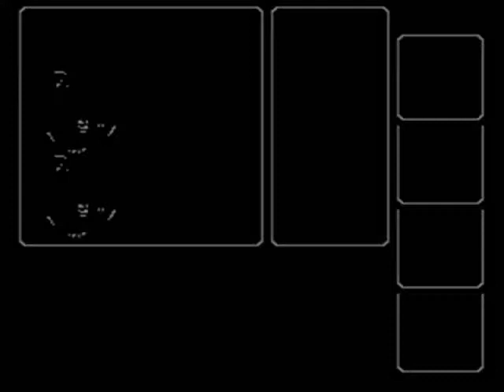Let's Play Final Fantasy 33 - Bahamut and the Castle of Ordeals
Part 33 of my Final Fantasy Playthrough. In this episode I explore the world in my new airship, meeting many people, including Bahamut, King of the Dragons! Who sends us on a new quest to prove our courage.

While there we also try to give the Dragons some basic Grammar lessons. Alas, it was a lost cause.